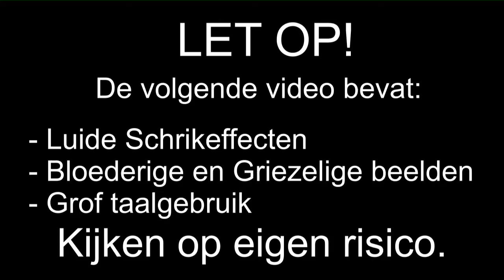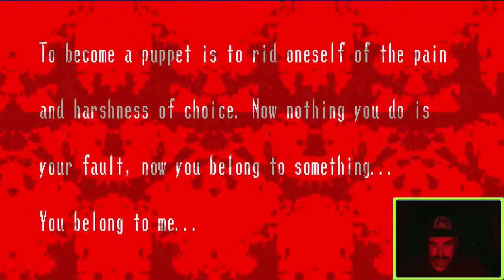Spooky's House Of Jumpscare's Halloween Special Kamer 201 400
NEEEEEEE IK WIL WEG!!!

Special Thanks naar:
Eric: Mumé
Leroy: LeroyG
Erwin: ErWiier